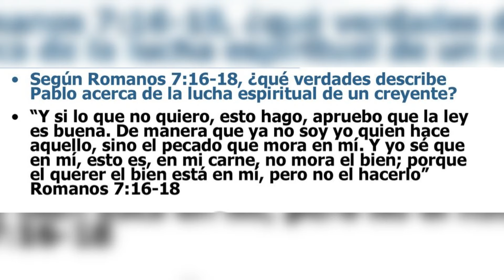El unico que puede con la naturaleza Caida Adamica es Jesucristo. +Mr. Off se convertira?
Podcast en el Arca es el segmento Cristiano de podcaStudios hecho con mucho amor para ti!

Este segmento va dirigido a toda persona con problemas Familiares, Fisicos, Emocionales, Vacio existencial, Vicios, Etc ... para que Cristo llene tu necesidad, y asi entres al Arca!

podcast en el arca tendra segmentos de estreno los martes, jueves y domingo a las 8am en exclusiva

Y si quieres ver exclusivamente los capitulos de podcast en el Arca, puedes visitar nuestra lista de reproduccion (playlist), en el siguiente link:

El Hermano Carlos Mejia siempre a las ordenes.
Este segmento llega gracias Al Eterno y a:
FUNDACION DENFI:
Optometria, Oftalmológica, lentes completos, examen de la vista computarizado gratis y mucho mas!!

Para comunicarse con la FundacionDenfi puede hacerlo mediante

Si eres cantante, comunicate con nosotros. Te entrevistamos y promocionamos totalmente gratis. SOMOS LA CUNA DE LOS NUEVOS TALENTOS URBANOS EN REPUBLICA DOMINICANA!!

Ya sabes; a Comentar, Dar like, Difundir en tus redes, Grupos y contactos de Whatsapp.

Ah... Tambien tenemos las instalaciones mas modernas, para que vengas a nuestros estudios y grabar tu propio contenido original. Estamos ubicados en Santo Domingo Este (Zona Oriental) en Republica Dominicana.

Bendiciones!!